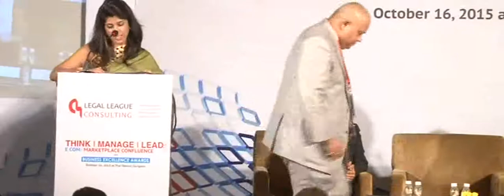E COM Marketplace Confluence - Part VII (7 of 12)